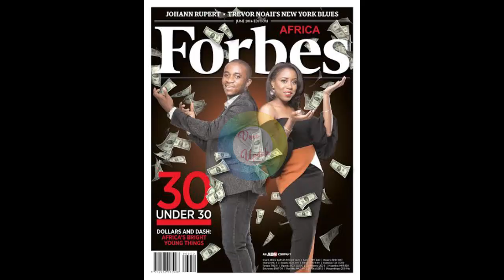Nigerian Billionaire, Obinwanne Okeke has been sentence to 20yrs imprisonment for $11million fraud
When King Solomon exclaimed that "vanity upon vanity, all is vanity", he had tested and seen all there is in life.

No wonder he said in Proverbs 30:7-9 "Two things have I required of thee; deny me them not before I die: Remove far from me vanity and lies: give me neither poverty nor riches; feed me with food convenient for me: Lest I be full, and deny thee, and say, Who is the LORD? or lest I be poor, and steal, and take the name of my God in vain"

Obinwanne Okeke was a celebrity and respected young Nigerian businessman. He was also listed in Forbes magazine as Africa's 30 under 30 couple of years ago. The owner of Invictus Group, he was always seen inspiring young people and giving TED talks. No one ever thought or suspected that he was into internet fraud, especially given that he doesn't live flamboyantly and dresses quite responsibly.

However, luck ran out on him and his pretentious lifestyle was blown when he was arrested in the United States last year for crimes involving fraud. He has since been on trial in the US and finally, pleaded guilty to a staggering $11 million (N4.2 billion) fraud.